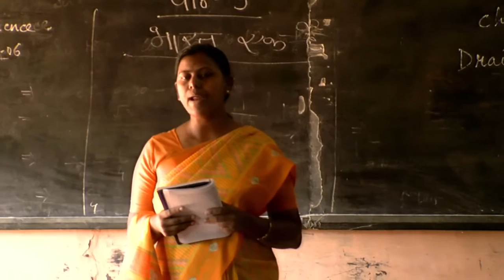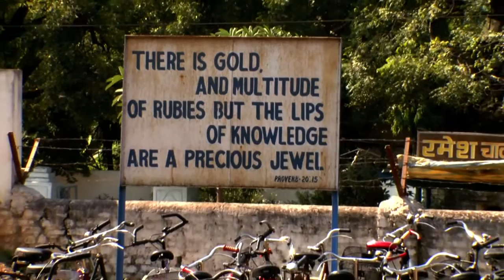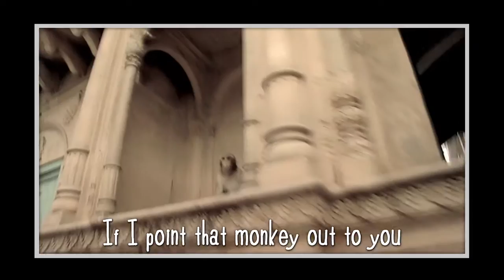"Oh My God" by Peter Rogers, an Excerpt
Excerpt from Movie Documentary  "Oh My God" by Peter Rogers, India, CDHIFI Foundation, KPS Gill, Chandi Heffner